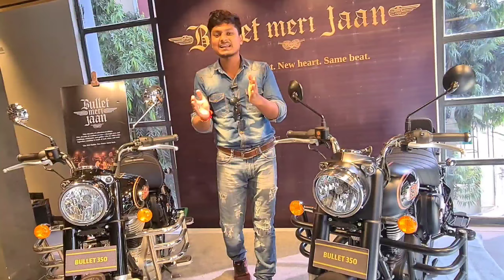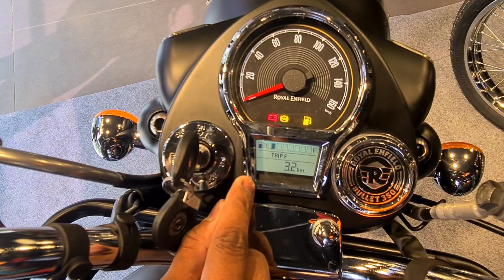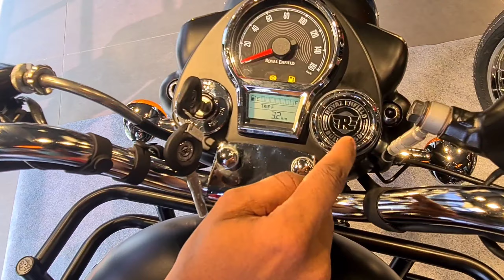New Bullet 350 ❤️ पुरी देश पर गर्व है 🇮🇳 ROYAL ENFIELD की Emotion 😍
This video is all about detailed explanation of New 2023 Royal Enfield Bullet 350 bike .
Showroom details 👉Royal Enfield Showroom - Aditya Motors
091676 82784